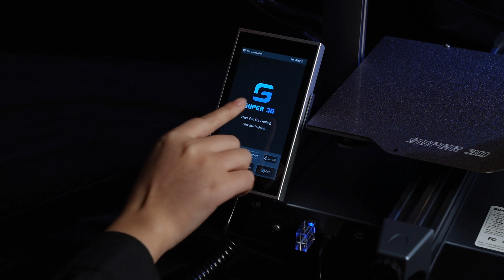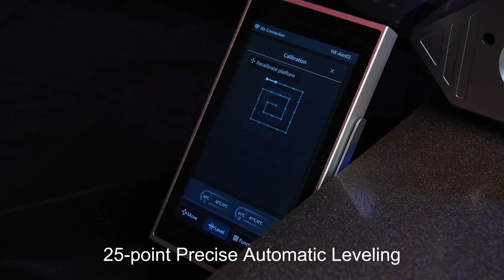Super3D-A3 3D Printer makes your printing pretty easy😊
Super3D-A3 3D Printer is equipped with STM32-bit motherboard and TMC2209 silent module, which has more stable motion performance, silent printing and low-decibel operation, creating a quiet environment. Upgraded extruder hot end and stainless steel nozzle, excellent cooling system with fan.